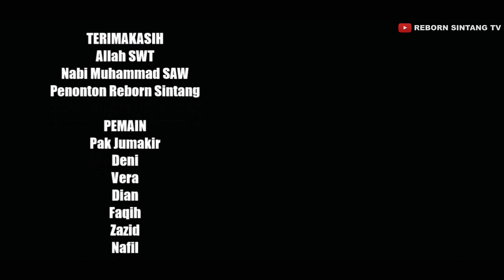REJEKI BATU AKIK || FILM PENDEK || REBORN SINTANG EPS 21